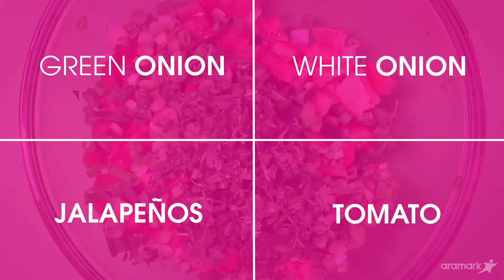Titans Tots Stak at Nissan Stadium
This season, we rolled out a new shareable fry program, ShareYourStak, across our 11 NFL partner locations. Enjoy this creation from the home of the Tennessee Titans.